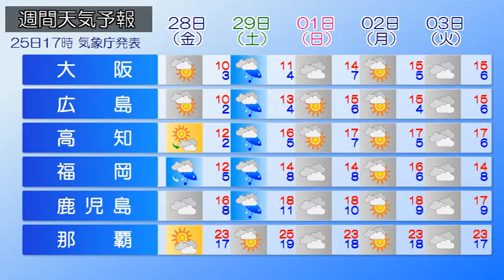2020/02/26 全国の天気予報 朝